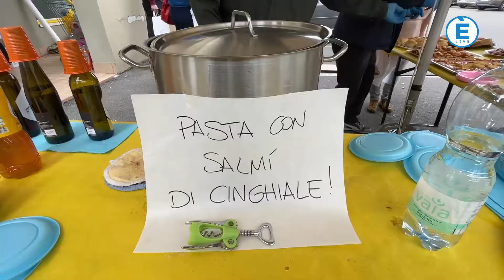Errevi compie 26 anni e con Montirone crea il “salame Deco”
È FOCUS: è stata una sfida, ci hanno raccontato Beppe e Fabio, i due fondatori di Errevi. Una sfida iniziata 26 anni fa quando decisero di rilevare la piccola macelleria di paese e avviare quel progetto che oggi è Errevi, salumificio artigianale e macelleria, uno dei marchi più noti e apprezzati della provincia di Brescia.

Una bella storia personale prima che professionale quella che sta all’origine di un’azienda che oggi conta 28 dipendenti, un laboratorio di lavorazione delle carni e dei salumi, e un punto vendita.

Ora un nuovo obiettico: il salame a marchio Deco.